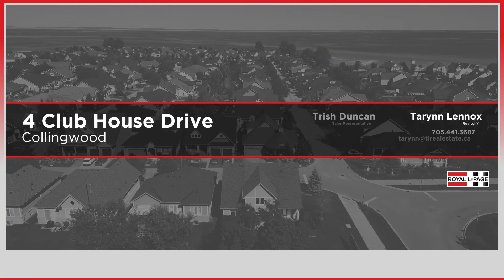4 Club House Drive, Collingwood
SOLD!
4 Clubhouse Drive, Collingwood Ontario. Welcome to your new life in Blue Shores! This highly sought-after waterfront community in Collingwood is conveniently located within minutes to Downtown Collingwood Shops & Restaurants, Blue Mountain Resort, Private Ski Clubs, Golf Courses and so much more. Meticulously maintained, premium corner lot is landscaped with mature gardens and stone walkway to the covered porch, perfect for a morning coffee.

SOLD!
3 Beds + 2.5 Baths
MLS #40397337

Trish Duncan, REALTOR®
Royal LePAGE Locations North